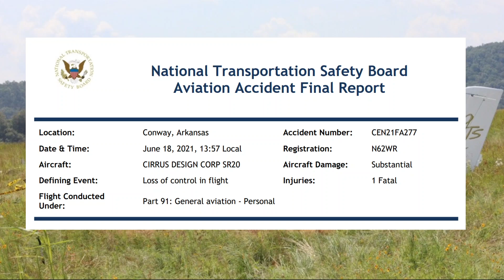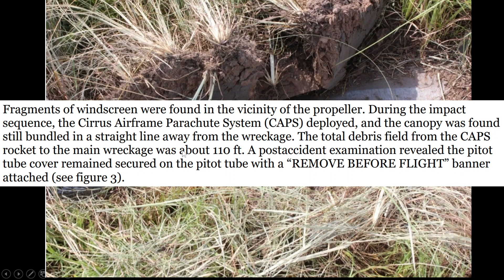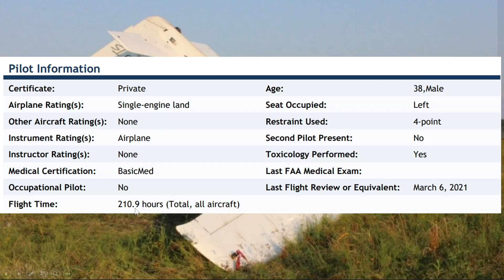Cirrus SR-20 Massive Stall Spin in Arkansas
NTSB Final Report for June 18, 2021 Cirrus SR-20 (N62WR)  that had a stall and spin at Conway Regional Airport in Arkansas.